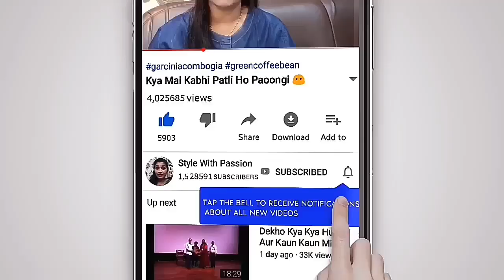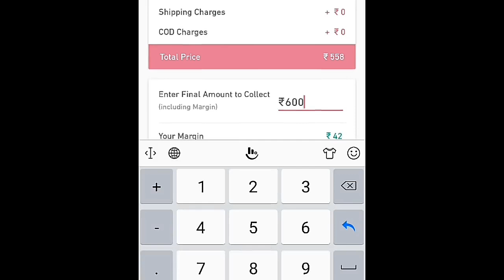Ab Toh Bohat Mehnat Karni Padegi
Page Links

Product Links

Good Vibes Powder - Rose Petals (30 g)

Makeup Revolution Fast Base Stick Foundation F6 (6.2 g)

Makeup Revolution Liquid Highlighter Liquid Lustre Gold (18 ml)

L.A. Girl HD Pro Conceal - Classic Ivory 8 g

L.A. Girl HD Pro Conceal - Medium Beige 8 g

Music